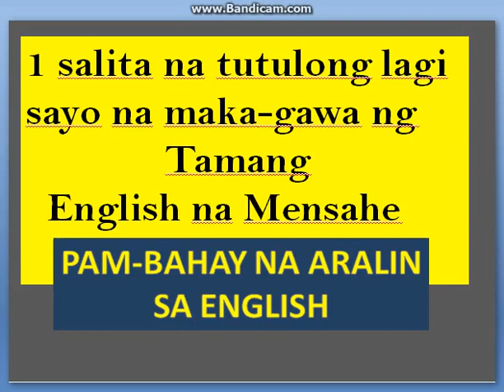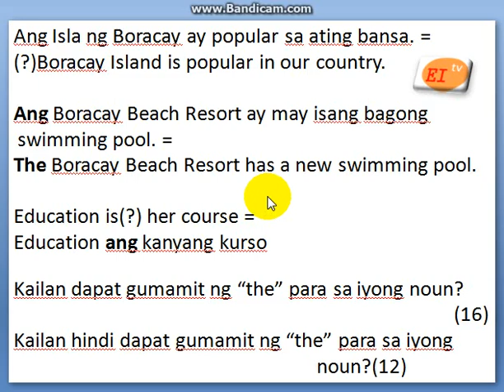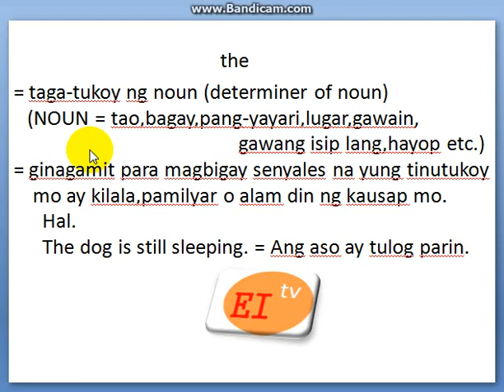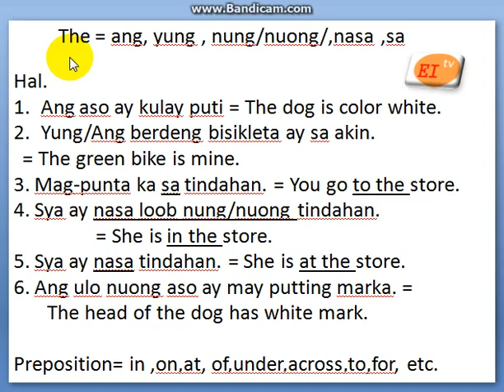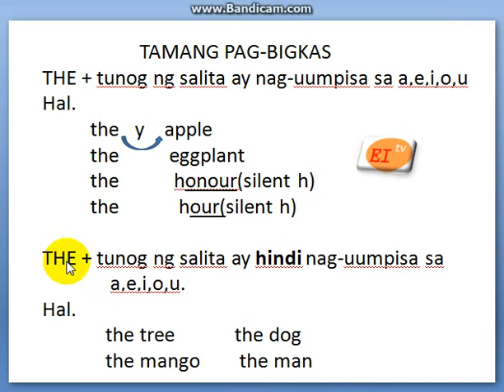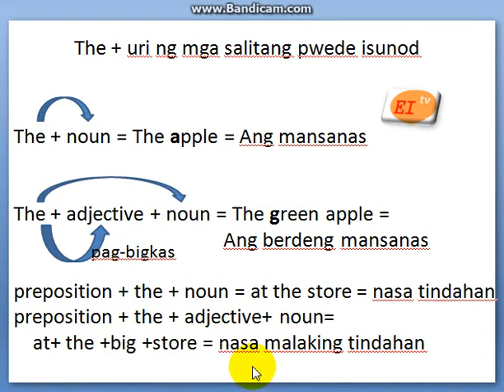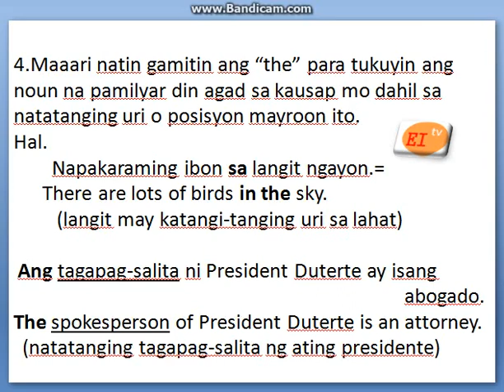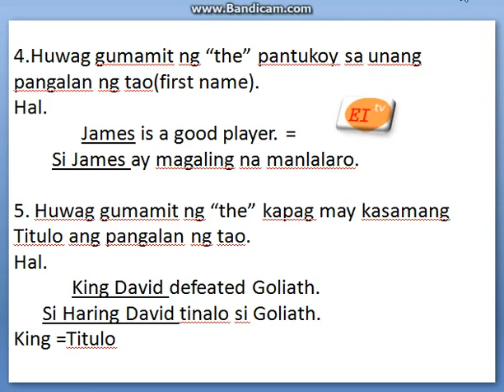PAM BAHAY NA ARALIN SA ENGLISH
Kung gusto mo matuto ng sapat sa English dapat i-master mo muna ang isang salita na ito dahil lagi itong ginagamit kapag gumagawa tayo ng english na mensahe.